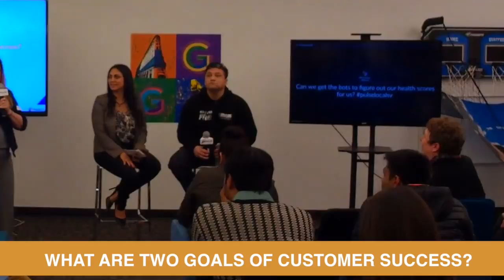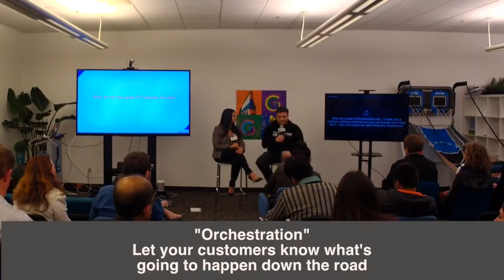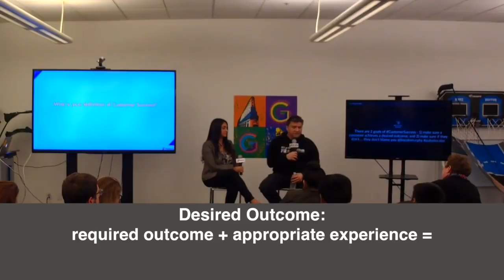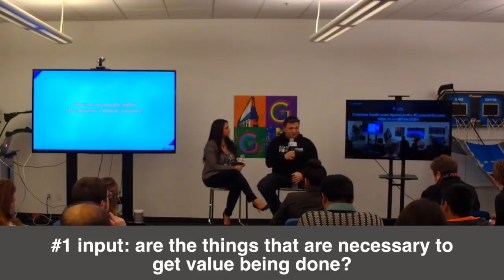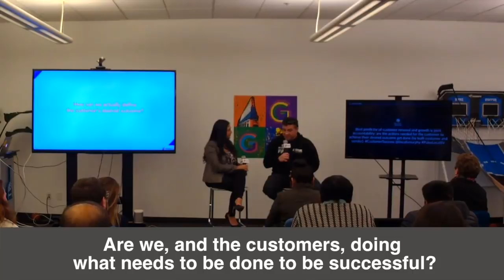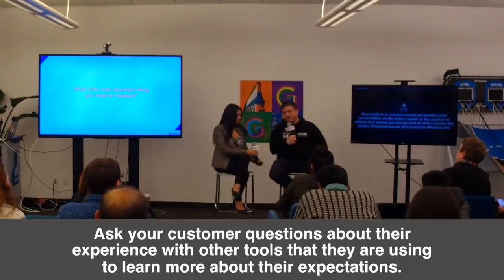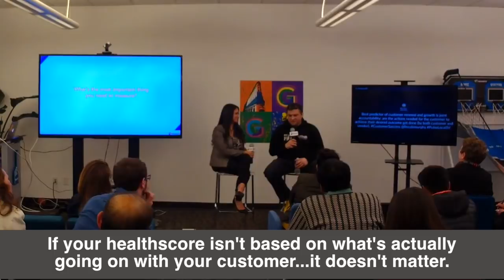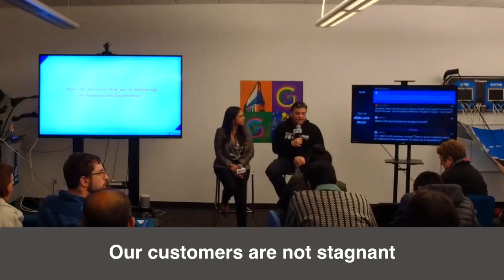Defining the Customer’s Desired Outcome Using CUSTOMER DATA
Watch the fireside chat between Irit Eizips and Lincoln Murphy as they talk about how to track, understand, and act on customer data to drive business outcomes.

The fireside chat took place at PulseLocalSV which was generously hosted by Gainsight and addressed important questions such as:

🔘 What are the two goals of Customer Success?
🔘 What is your definition of Customer Success?
🔘 How can we actually define the customer’s Desired Outcome?
🔘 What is the key requirement for Measuring Outcomes?
🔘 How can we know that we’re delivering an Appropriate Experience?

00:00     Intro
00:30     Two Goals or CS
07:27     Orchestration Concept
12:00     Customer Success Definition
17:23     Measure Required Outcome
22:23     Desired Outcome Example
24:54      Measuring Outcome Requirements
36:45     Driving Business Outcome

💬 Please share your experience and thoughts on this topic in the comments below.

Additional Resource:

⏬ Download: The Ultimate Step-by-Step Guide for Developing a Prescribed Approach to Capturing your Client's Business Outcomes

📑 Blog: Delivering Customers Outcomes isn’t Enough!

1. Grab a free copy of our Customer Success templates and infographics

3. Work with our team privately